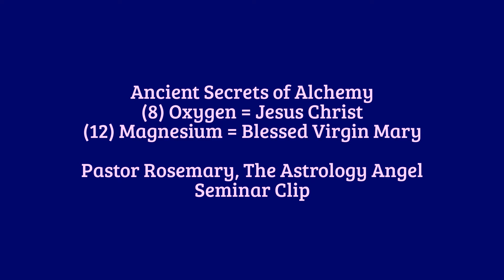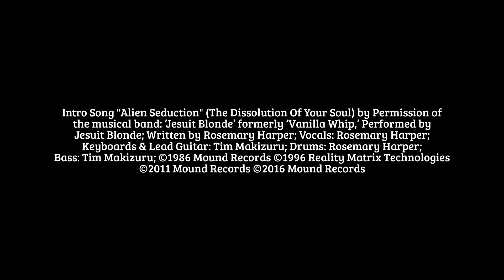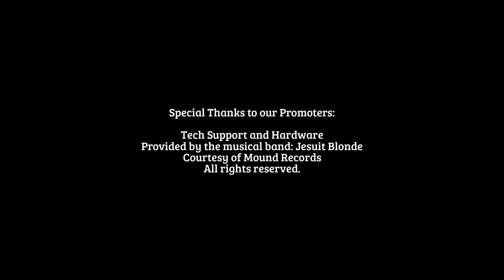Ancient Secrets of Alchemy {Ultraviolet Beings} Archangels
Seminar Clip

Transcript for this video available at:
"Ancient Secrets of Alchemy {Ultraviolet Beings} Archangels by Pr. Rosemary, The Astrology Angel"

Pastor Rosemary, The Astrology Angel